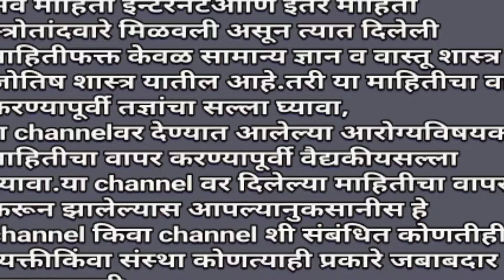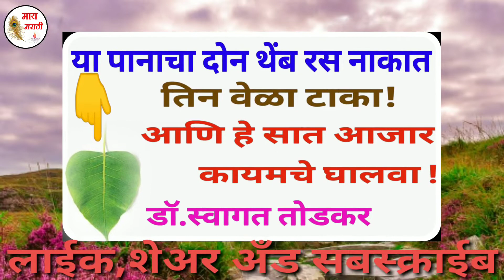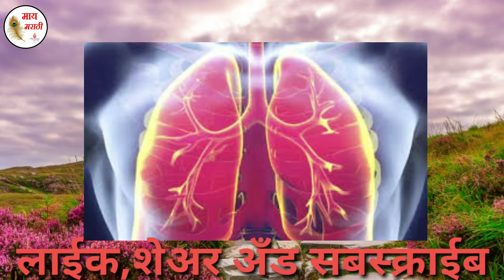आयुर्वेदातील चमत्कार आहे ही वनस्पती असा वापर करा,Ayurvedatil chamtkar ahe hi vanaspati